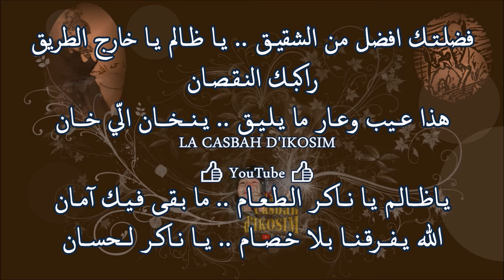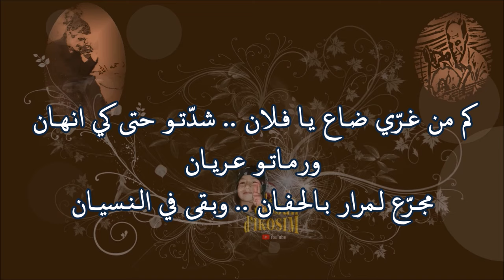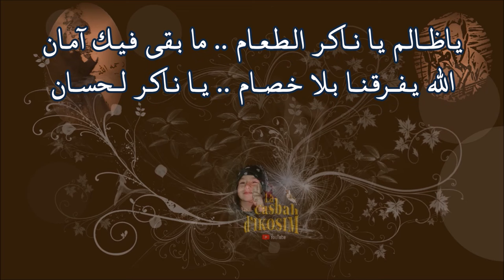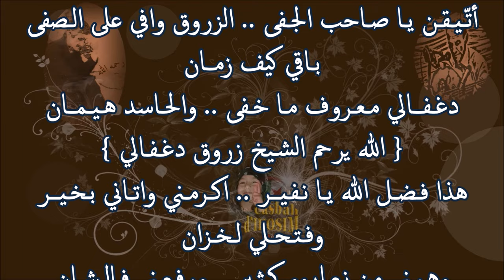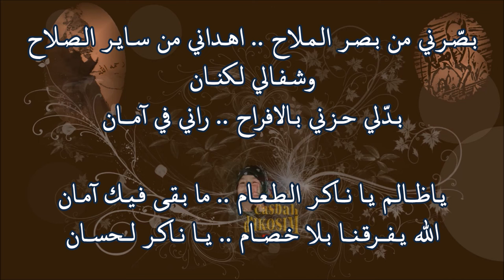الشيـخ كـمـال بورديـــب في قـصـيــدة " يـا نـاكـر لحـسـان "نـظـم الشيخ زروق دغـفـــالي رحمه الله